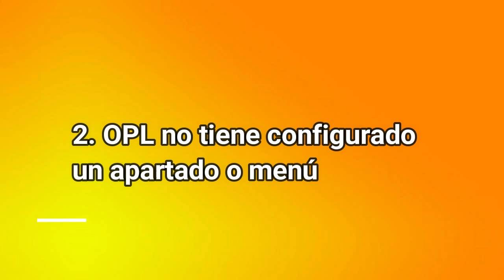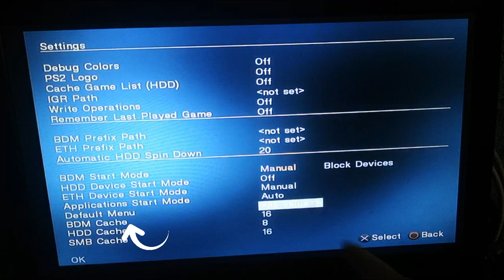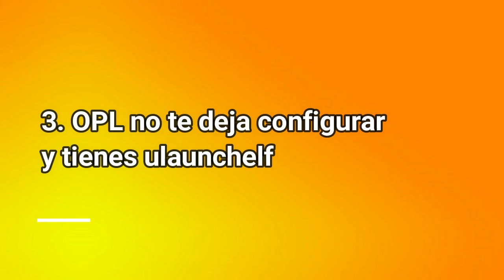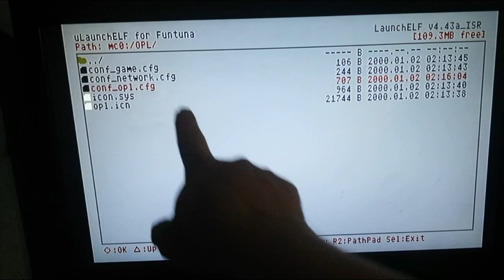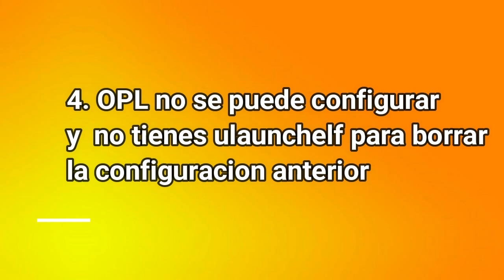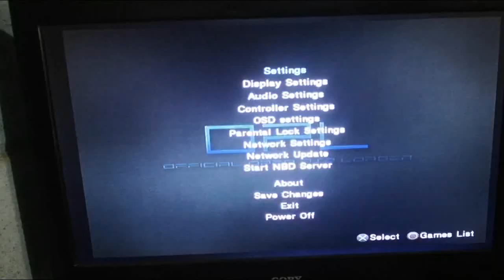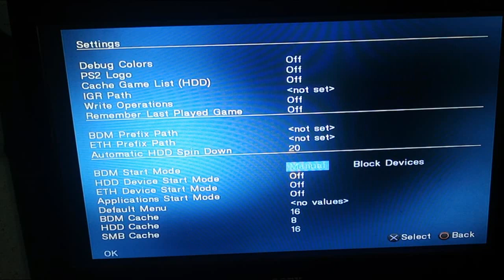🔴SOLUCION | 💥OPL no inicia o SE QUEDA EN EL MENU DE AJUSTES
💥OPL no inicia  o SE QUEDA EN EL MENU DE AJUSTES
En este video 💥la solución al problema que tienen muchos usuarios del OPL y es el error que el OPL se congela o arranca en el menú de ajustes. Te doy cuatro soluciones a este error.